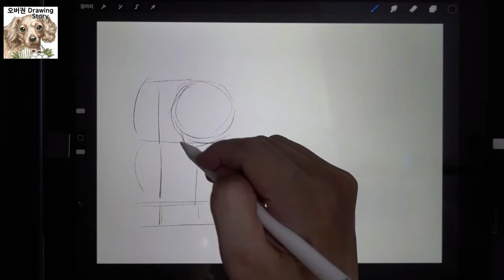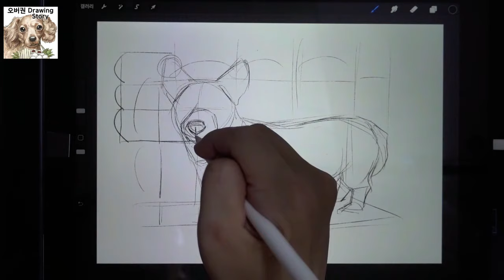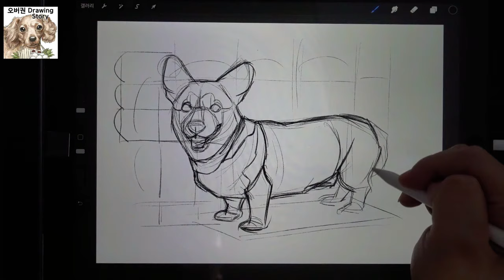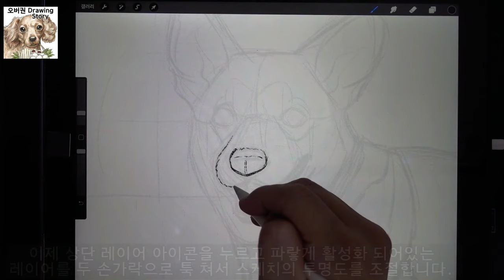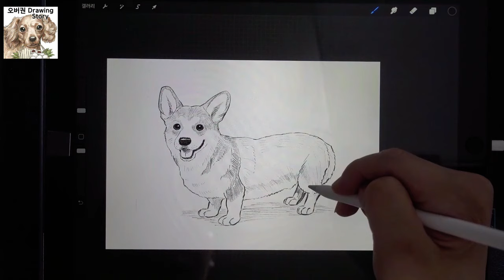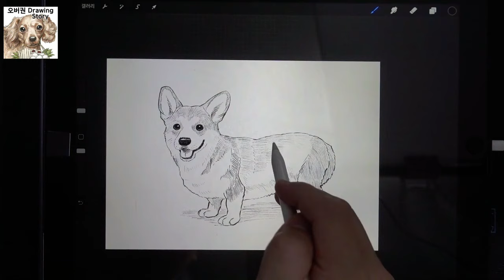웰시 코기 강아지 쉽게 그리기(How to Draw Welsh corgi dog Easily)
[오버권 drawing story]웰시 코기 강아지 쉽게 그리기
강아지, 고양이, 동물, 식물, 그리고 그 밖의 것들을 그리면서 그와 관련된 이야기를 해보려고 합니다.
이번 영상은 웰시 코기 강아지를 쉽게 그리는 방법과 이야기를 담고 있습니다.
감사합니다.^^

[Overkwon drawing story]How to Draw Welsh corgi dog Easily
I'm going to talk about dogs, cats, animals, plants, and so on, drawing them.
This video shows how and how to draw an Welsh corgi dog easily.